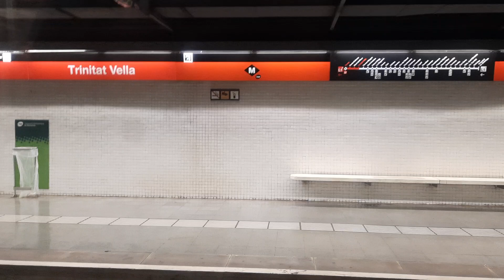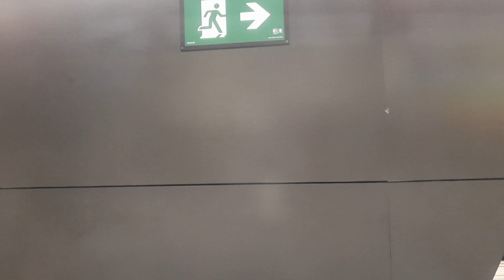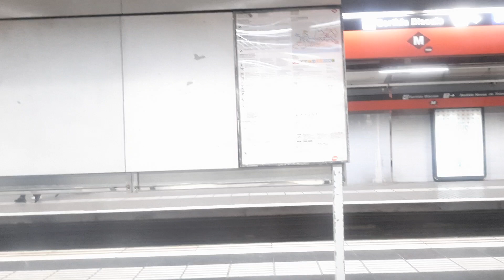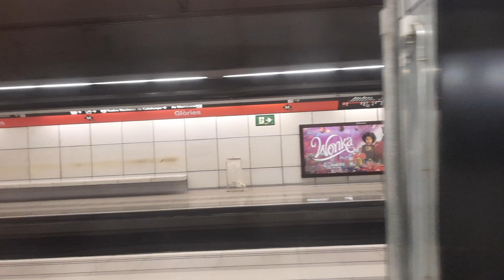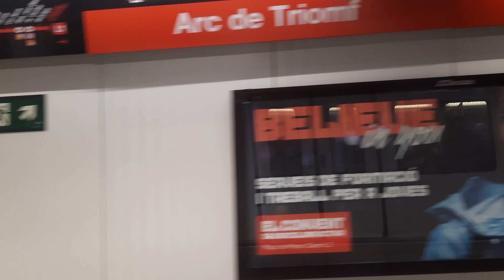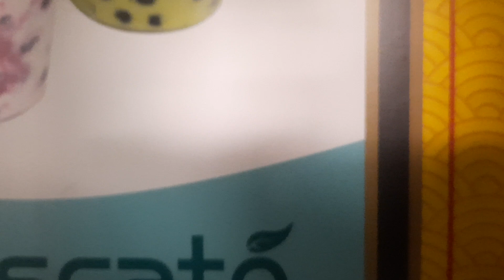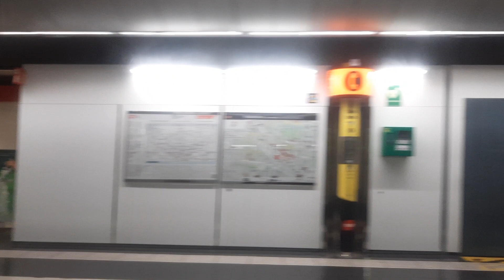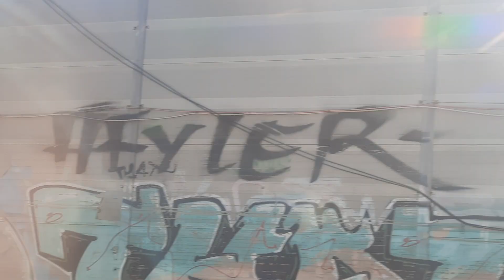Metro L1 Trayecto Trinitat Vella - Torrassa en Serie 4005